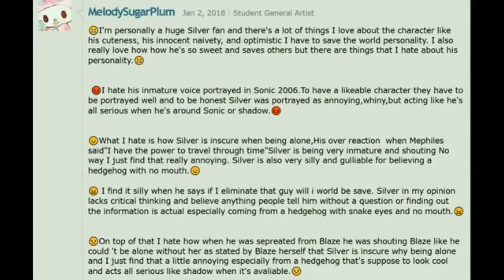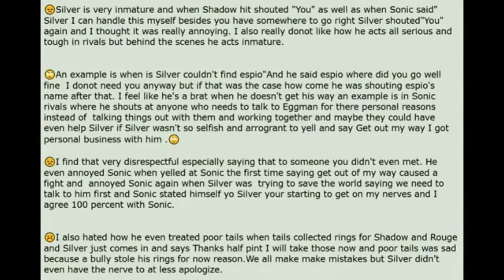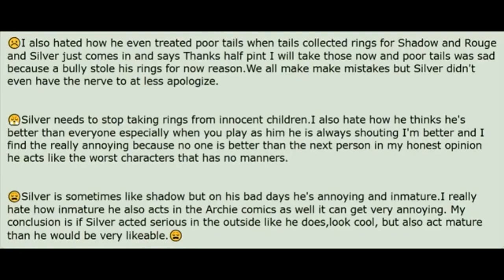Re upload Sonic93 Isn't Amused With The Silver Fanbase